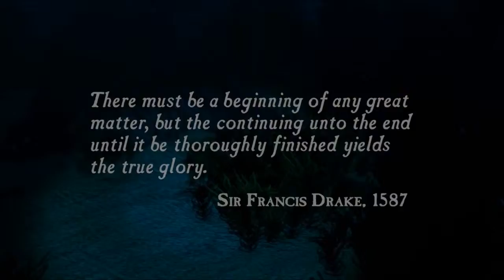Uncharted The Nathan Drake Collection: Drake's Fortune (PS4)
This is a video of me playing Uncharted The Nathan Drake Collection: Drake's Fortune, for the PlayStation 4.

Uncharted: The Nathan Drake Collection, is a Single-player/Action-Adventure game. It is available on the PlayStation Network as a digital download. It is also available for PlayStation 4/with remote PlayStation Vita game play.

The game is Developed by Naughty Dog/Bluepoint Games and is Published by Sony Computer Entertainment.